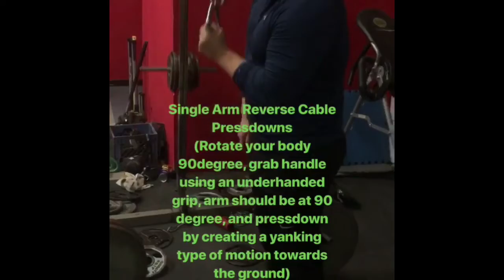🤔THE BIGGEST LIAR IN THE FITNESS INDUSTRY🤔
Cardio machines OVER-estimate calorie burn, with the elliptical being the biggest offender (42% OVER-estimation) compared to treadmills (13%) and bikes (only 7% over).

I've been saying for years that the elliptical machine is the biggest CROCK OF SHIT in the fitness industry.

You know it, I know it, we all know it.

❓So what can you believe❓

What's the truth about getting a real workout for results❓

Well, is there anything more honest than body-weight training❓

Just you and your body. And your body doesn't lie.
There's no cheating or deceiving when it comes to moving your own body-weight around.

The solution is WITHIN YOU. Choose to change your body today. Make the choice. Take the action. Repeat. That's the formula for success.

🤙🏾COMMITTED TO YOUR JOURNEY🤙🏾
CHRIS PEDROZA
OWNER/INSTRUCTOR OF SUPREME ASSAILANT
(Functional Training Specialist, Body-weight Training Specialist, Sports Nutrition Specialist, Controversy Specialist, Third Eye 👁 Enthusiast)